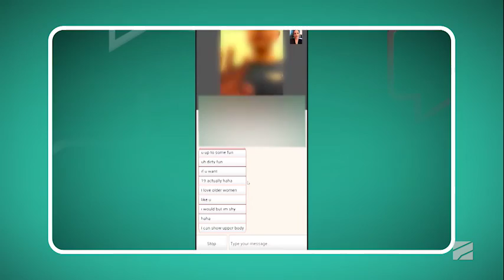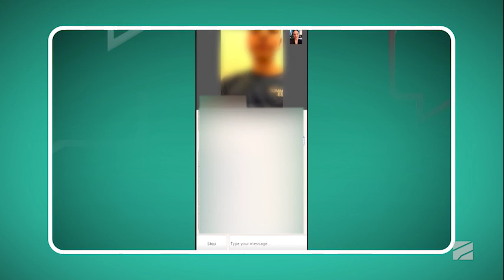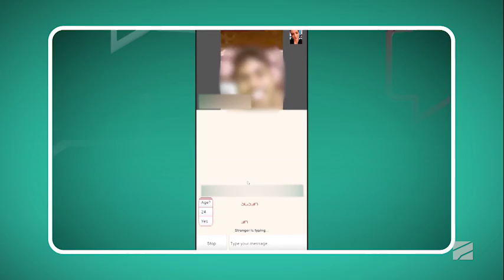THE talk შოუ 2021.11.29